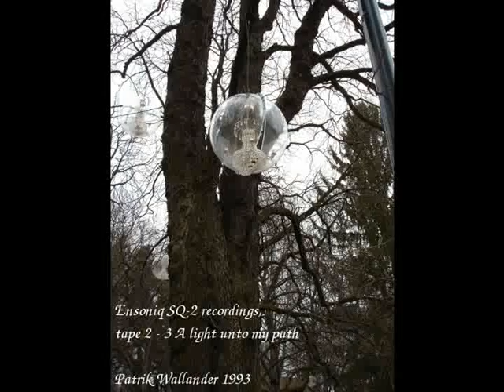Ensoniq SQ-2 recordings - tape 2 - 03 A light unto my path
Sequenced on Ensoniq SQ-2 and recorded to tape in 1993.